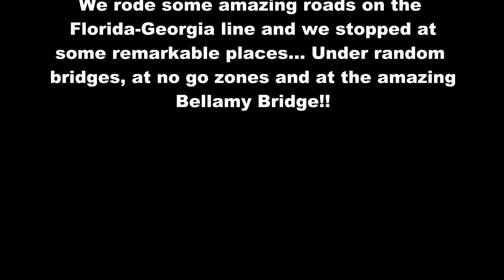Borderline Ride 2017 Day 5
The 2 Back Road Bandits rode around the state of Florida in March of 2017

Day 5 was the highlight of our ride this year

Here is a link you the video of our walk to the Bellamy Bridge.. ghost, bears, revolvers, dirty underwear and many other treats...

Songs:                       Traveller
                                   Tennessee Whiskey
                                    Fire Away
                                    Broken Halos